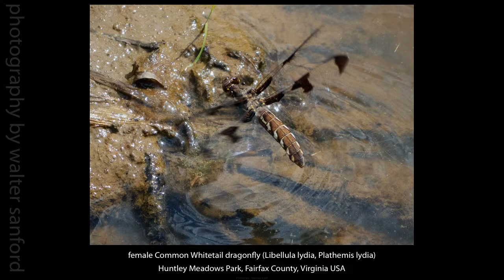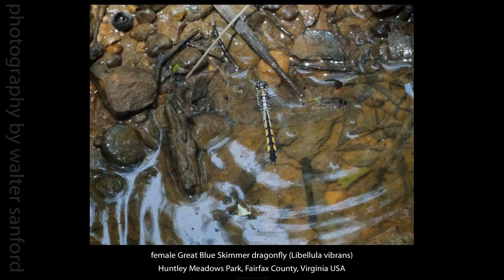Dragonflies in Flight Slideshow, Ver. 3 (720p)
"Dragonflies in Flight" is a slideshow featuring 68 still photographs by Walter Sanford. The soundtrack is the song "Fly Away" by Lenny Kravitz.